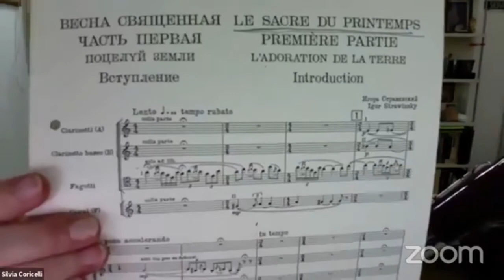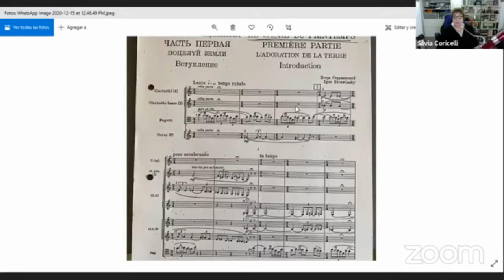Masterclass | Silvia Coricelli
masterclass de Silvia Coricelli como parte de nuestro intensivo de clases "Técnica, interpretación y repertorio" diciembre 2020.